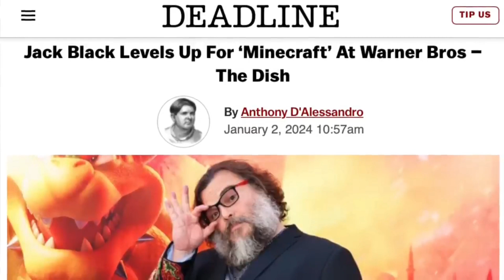THE MINECRAFT Movie (2025) : Full OFFICIAL Cast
THE MINECRAFT MOVIE Cast !!

Info :-
       JACK BLACK is making a debut in The Minecraft Movie!! Yes, the updates have been shared by various hollywood outlets such as Deadline, Variety and others. Who else is going to appear in this highly anticipated movie?
          Well, I'm your host Aryan and let's know everything about THE MINECRAFT Movie!!